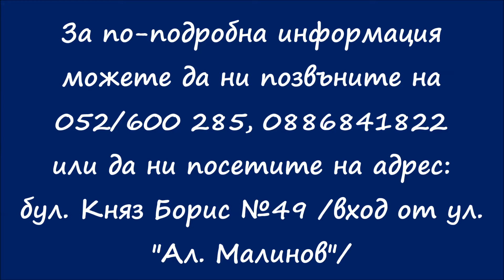Мирела предлага тристаен апартамент, ново строителство в района на ХЕИ гр. Варна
Апартаментът е разположен на втори етаж над магазин. Състои се от коридор, две спални /12-18 кв.м/, просторен дневен тракт /28 кв.м/ с обособени зони за кухня, трапезария и хол, баня с тоалетна и тераса.